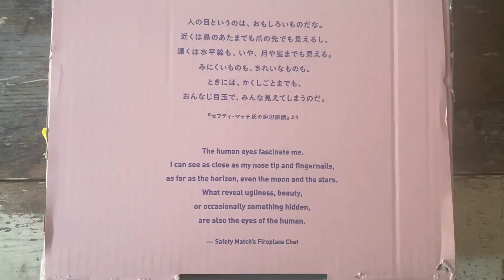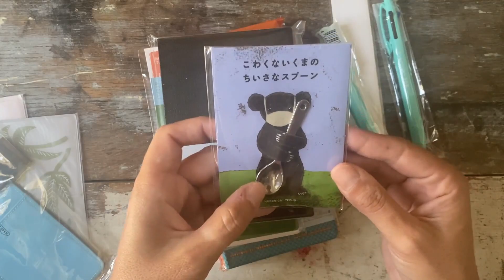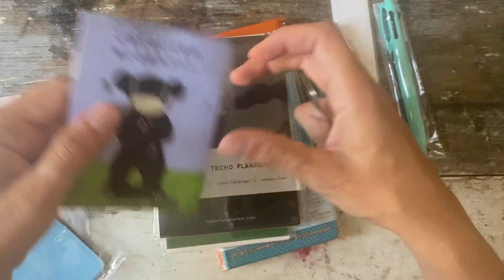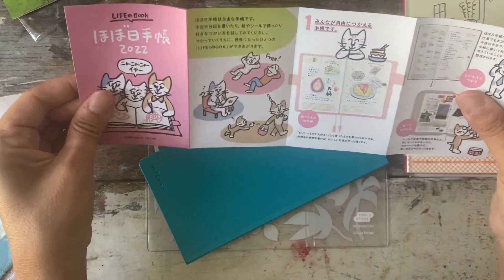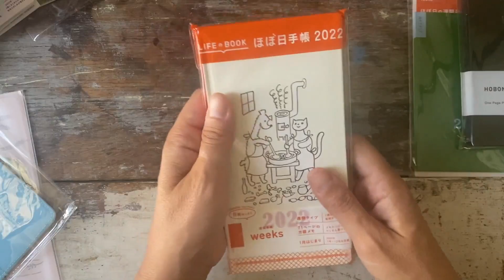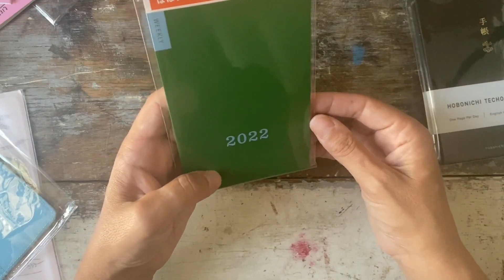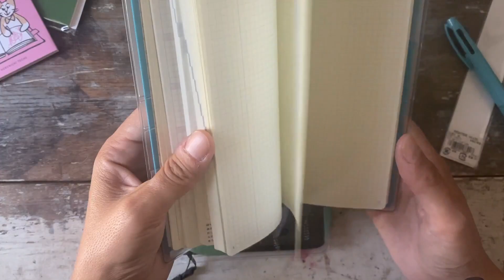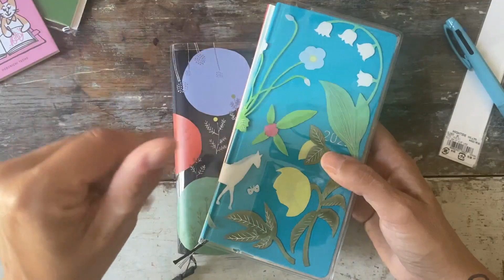Stationery Talk- Hobonichi 2022 and collection of pens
Hi Everyone,

It's here!! It's here!!!
I am so excited.
Enjoy the unboxing!

snail mail:
1437 E Maple Street

My Etsy where you can purchase the covers I hand make and stitch as well as my stickers and postcards from my underwater photography:

If you like animation and superheroes and drawings go check out
The little guy in a chair is my 12 year old.

Favorite art supplies and such:

If you would like to start getting cashback on your online purchases I highly recommend downloading Rakuten. I have had it for a while and I have gotten a few checks back. With this code you get a direct $20 after you spend $20.